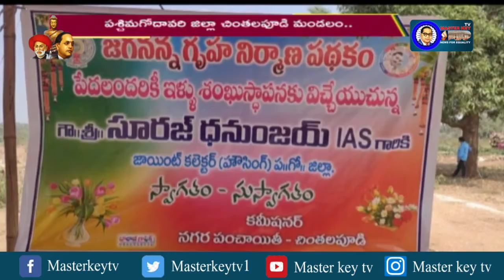వైస్సార్ గృహనిర్మాణానికి ఎమ్మెల్యే శంకుస్థాపన...! || Masterkey Tv